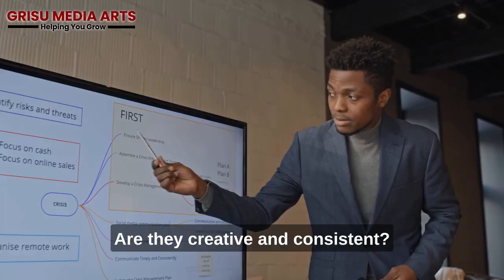How To Collaborate With Influencers? (Influencer Marketing Strategies Ep. 4)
"🌟 Unlocking Success: How To Collaborate With Influencers! 🚀

Dive into the world of influencer collaboration with our YouTube short, 'How To Collaborate With Influencers!' 🔗 In just a few minutes, discover the key steps and strategies to successfully partner with influencers, leveraging their unique appeal to elevate your brand.

💡 Key Steps:
1️⃣ Identifying the Right Influencers: Learn how to find influencers whose audience aligns with your brand.
2️⃣ Crafting Authentic Pitches: Explore the art of creating compelling collaboration proposals that resonate with influencers.
3️⃣ Negotiation Tactics: Understand effective negotiation strategies to ensure a mutually beneficial partnership.
4️⃣ Coordinated Campaigns: Implement cohesive plans that seamlessly integrate your brand message with the influencer's authentic content.

Whether you're a marketer, business owner, or content creator, this short is your roadmap to fostering successful and impactful collaborations with influencers. 🌐💼

Hit play now and start "Cracking the Code" for success! 🚀🎥